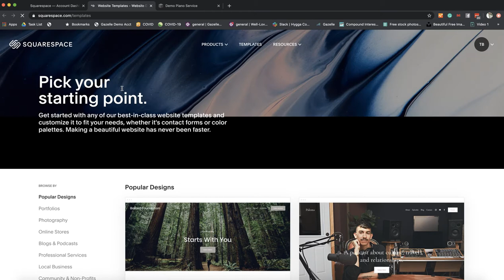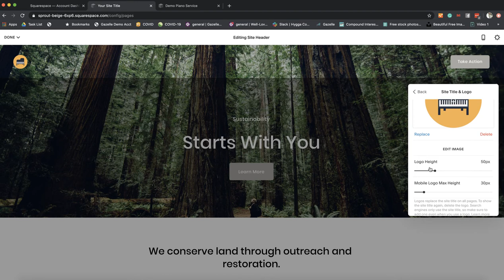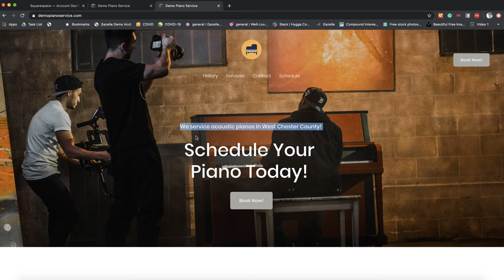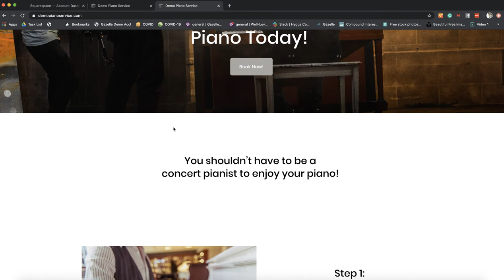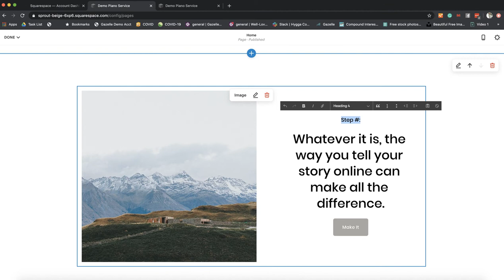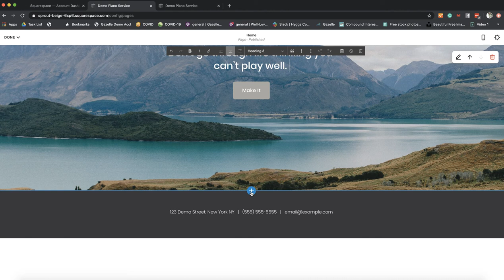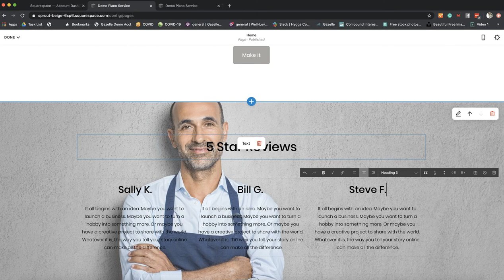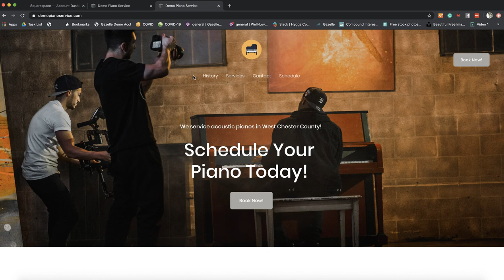Piano Tuning: (Part 1) How to build a powerful & simple website in 1 day.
How to build a great piano tuning website that is powerful and simple using the StoryBrand ideas.